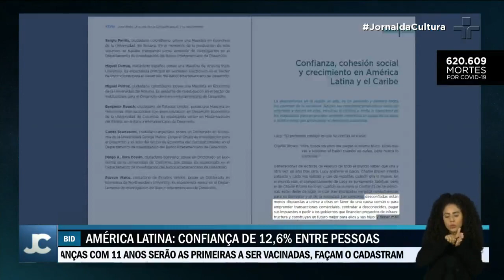Brasil é o país da América Latina com o pior nível de confiança entre os cidadãos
A desconfiança dos brasileiros com seus compatriotas prejudica a economia do país. Menos de 5% das pessoas no Brasil confia uma nas outras.